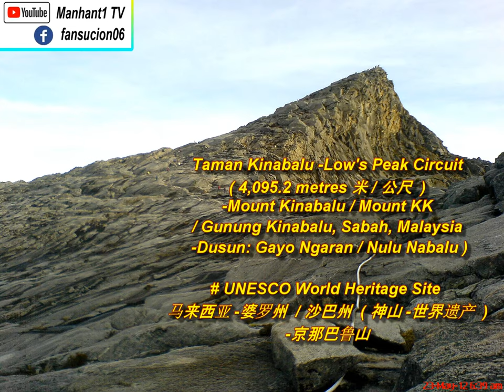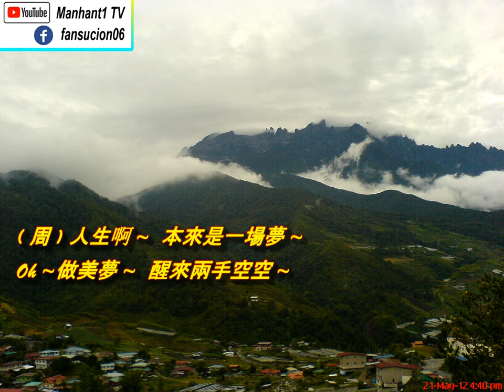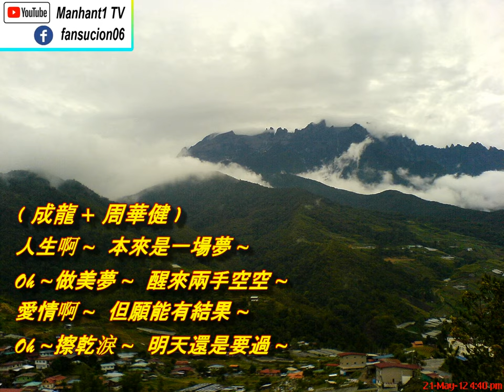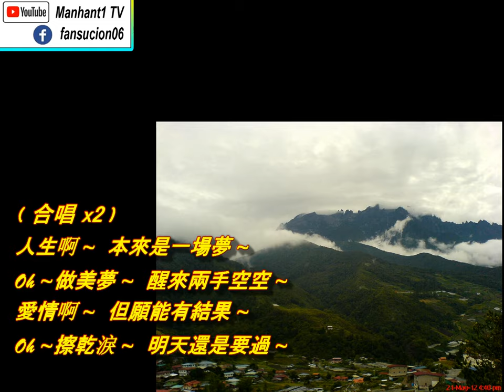Jackie Chan 成龍, 周華健, 张震嶽-妙手空空 Cover, Mount Kinabalu 沙巴州-神山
Jackie Chan 成龍, 周華健, 张震嶽 -妙手空空 Cover ( 電影: CZ12 十二生肖主题曲 ),
Mount Kinabalu 沙巴州-神山

Open your Mind 打开您的视野
妙手空空
電影 CZ 十二生肖預告片主題曲
作詞：詹德茂、張震嶽
作曲：周華健、張震嶽
編曲：張震嶽
監製：老師傳．LSF

成龍：
走遍那東南西北走遍八方
才知道原來人生如此荒唐
三十而立  四十依舊徬徨
英雄少年轉眼已告老返鄉

2
周華健：
才知道原來愛情如此荒唐
花好月圓  哪個不愛紅顏
海枯石爛終換得一世創傷

3
成龍：
人生啊本來是一場夢
做美夢醒來兩手空空

周華健：
愛情啊但願能有結果
擦乾淚明天還是要過

4
周華健：
早知道悲歡離合本就無常
好聚好散酸甜苦辣獨自嘗
山盟海誓怎經得幾回風浪

5
成龍：
早知道陰晴圓缺總是無常
世間冷暖人情淡薄紙一張
鵬程萬里只剩下一臉風霜

3
周華健：

6
張震嶽：
嘿～兩手空空口袋也空空賭一把人生會不會發瘋
生不帶來死不帶走不如兩位大哥把錢都給我
為了利益沖昏頭為了私慾騙朋友
飛黃騰達只是世上膚淺的定義懂不懂

人就是要累過才會懂這經歷或許不是美夢
勞苦奔波年華老去路到盡頭有多少秘密
友情愛情親情這三樣東西
這輩子修煉不成下輩子繼續吧你

3
周+成：

3
合唱：